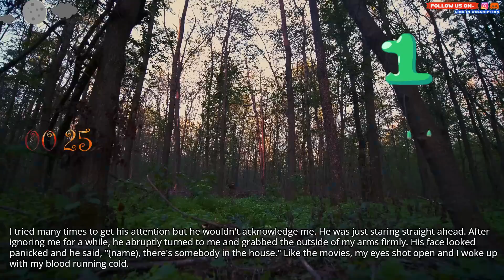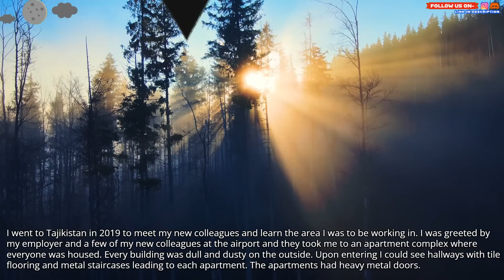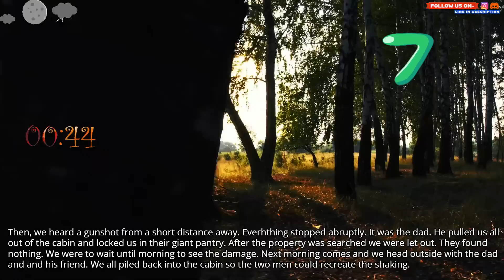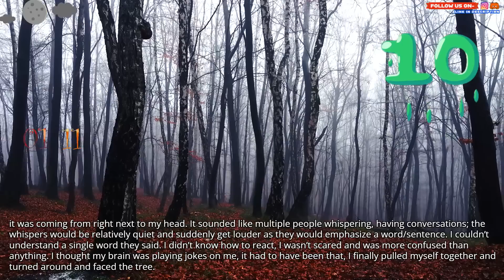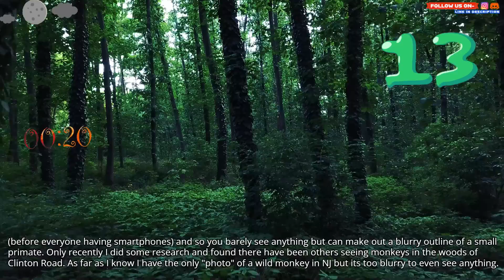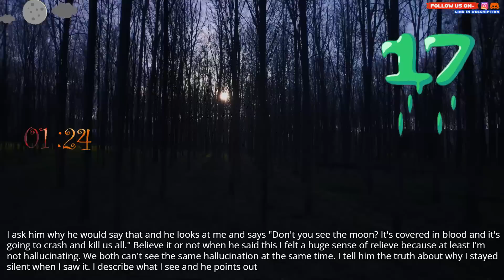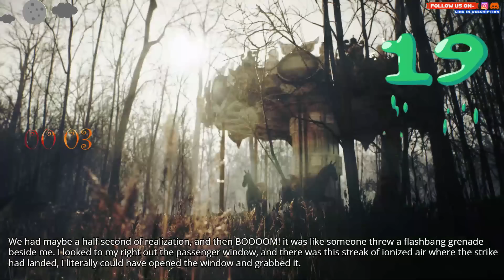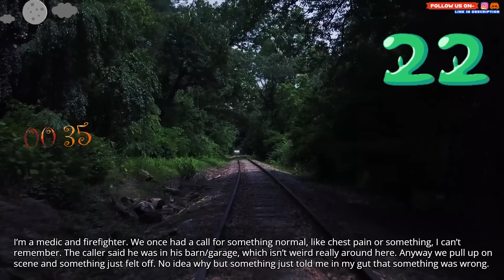what is the most eerie thing that's ever happened to you?